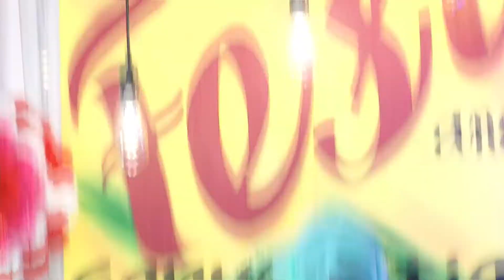Zee Que Fest 151